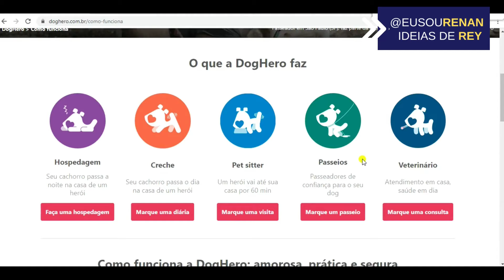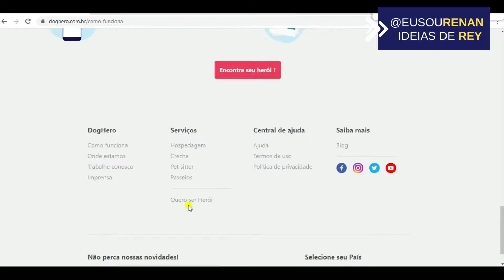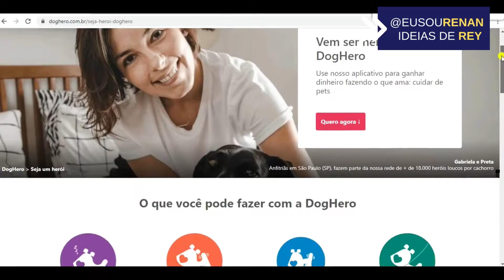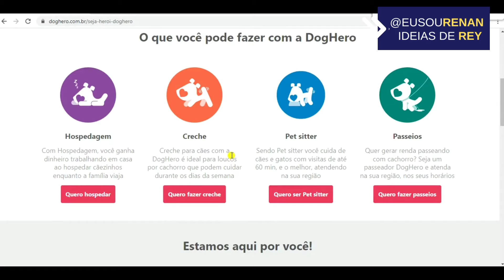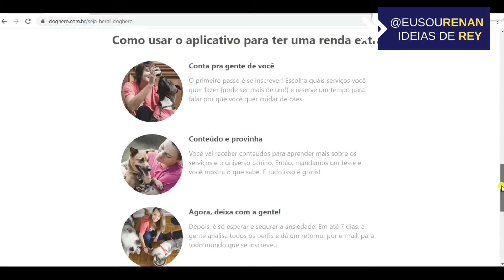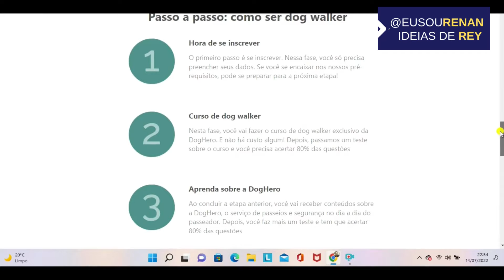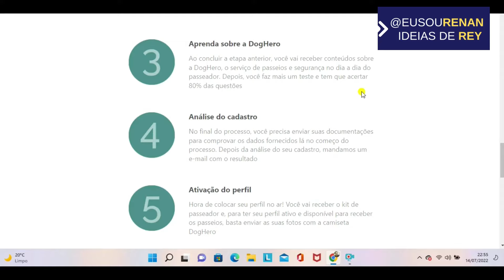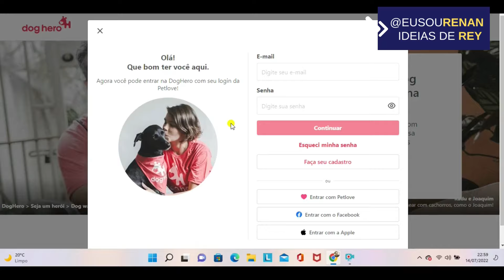Ganhe mais de R$300 por semana cuidando de pets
Para você que busca um hotel para o seu cachorro e/ou gato e além disso, cuidado com os pets, Conheça a DogHero, que oferece todos esses serviços através deste site onde você também consegue ganhar dinheiro sendo um cuidador de pets aí na sua cidade.

E estimativa de ganho para cada passeador é de R$45 , logo na semana, isso pode alcançar o valor de um salário mínimo como fonte remunerada principal ou renda extra.

Muito obrigado pela tua audiência!

Baixe o App Méliuz e ganhe cashback e desconto em suas compras

Baixando o App da Méliuz você já entra com R$5,00 de crédito e também ganha cashback enviando as suas notas fiscais de supermercado e farmácias toda semana. (Limitado a 4 notas fiscais por CPF).